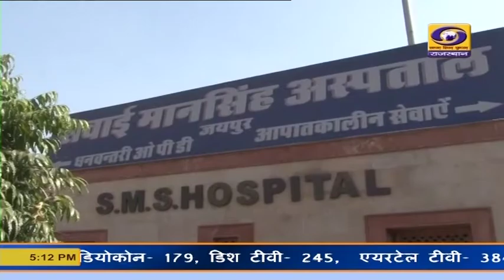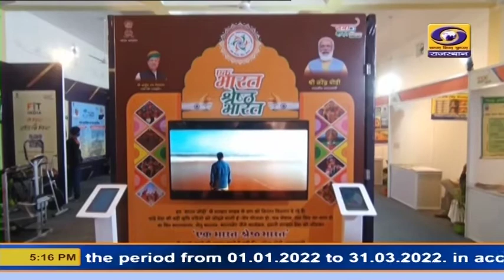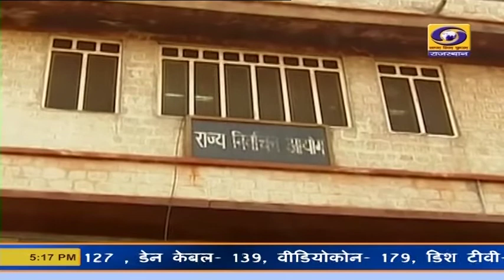RAJASTHANI NEWS BULLETIN | 07 JANUARY 2022 | 05 PM